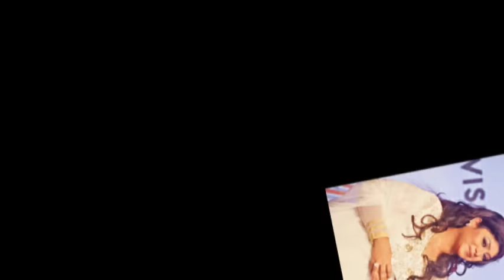লুকিয়ে লুকিয়ে রোমান্সে জড়িয়েছেন যেসব তারকারা - Secret Romance Of Bangla Celebs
This documentary about secret romance  of bangla celebrities.